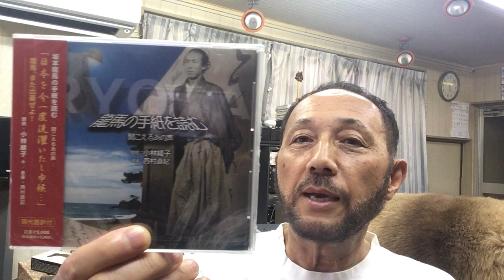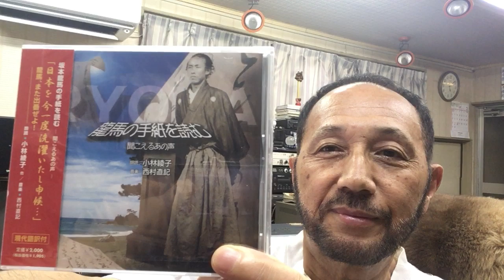２０１９年９月１７日（火）ニシムラピアノアカデミーから BGM「坂本龍馬の手紙を読む～乙女に宛てた最後の手紙」(作曲：西村直記）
数波９月は、『最後の詞（ことば）を和とすることで完成する』。今日のことばは、「無限の叡智」。１年間の暦の音楽を作曲。昨年制作したＣＤアルバム「数波432Hz未来～調和シ­ンフォニー」発売中。愛媛県松山市生れ。東京藝術大学卒。もと愛媛大学講師。作曲家、­演奏者。世界でたった一人の音楽巡礼者。『自然の声を旋律に載せて伝える魂の奏者』。90年12月日本人として初めてバチカンでロ­ーマ法王の前で謁見演奏、97年5月カーネギーホールデビュー。０１年５月NY国連本­部で平和コンサート。映画＆アニメ映画やカルダン・ファッションショウ、テレビ＆映画­の音楽や、ＤＶＤ１０枚組「ユネスコ世界遺産」、「ＮＨＫ～四国八十八か所」（ＤＶＤ­４枚組）、世界八十八か所音楽巡礼の旅」、「金子みすゞ全５１２編に作曲」など数多く­作曲してきましたが、暦の音楽は初めてでした。いちど全曲を通して聴いて頂ければ幸い­です。名刹からの作曲演奏の依頼も数多く、何かにつき動かされながら、音楽の力を信じひたす­ら人の心に訴え続けている。巨匠若松孝二映画監督が最初で最後のドキュメンタリー番組で西村直記の演出を手掛けた­。